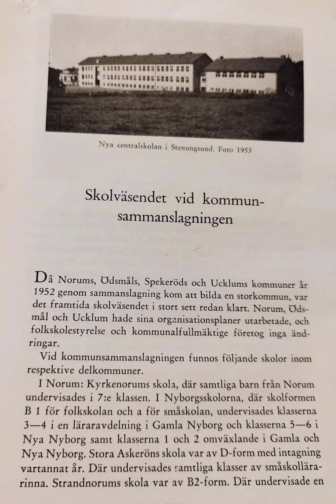Nya Centralskolan i Stenungsund.Foto 1953Källa Stenungsund ur Fyra socknars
Nya Centralskolan i Stenungsund.
Foto 1953

Källa Stenungsund ur Fyra socknars